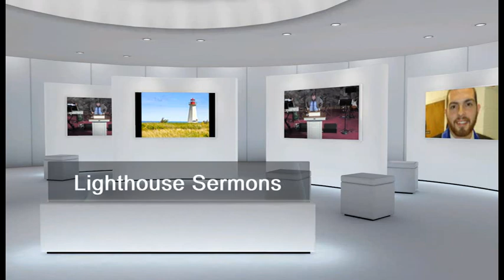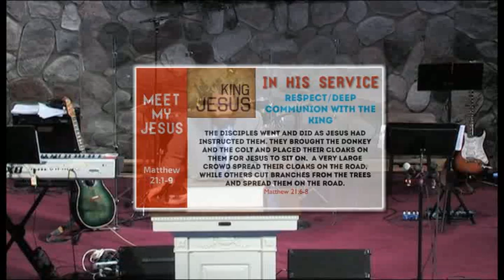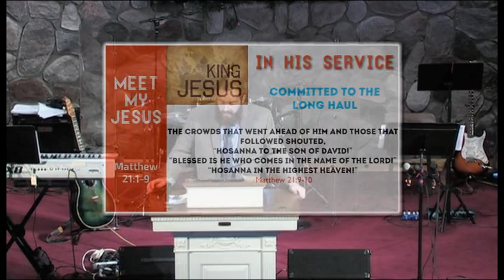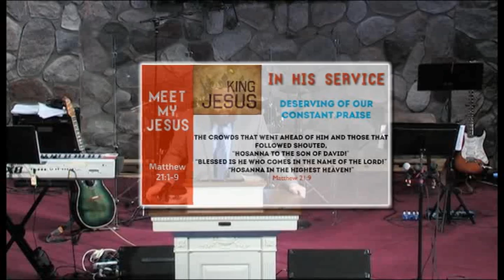Meet My Jesus Series - King Jesus - Sermon by Rev. David Amendola